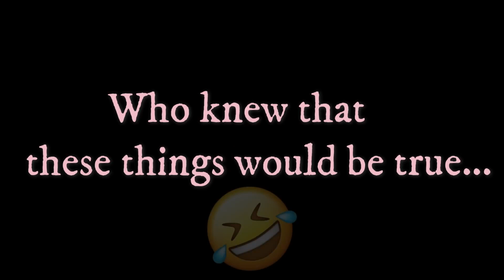The Silly things Raistar did for the 1st time 🤣| Free Fire Memories🔥💖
🎬About this video: The old memories of sir raistar with gyan gaming

THE RAISTAR FAN was totally inspired from Sir RAISTAR .
Video Creadit buy - Gyan Gaming
                                     Raistar

🔴Rai sir ke chnnel ki link :

 / raistar

Tags Ignore

CONFIGURACIÓN PERFECTA para SAMSUNG A3,A5,A6,A7,J2,J5,J7,S5,S6,S7,S9,A10,A20,A30,A50,A7A7

#100​​%REALUPDATE
#50%OFFLUCKROYALE
FREEEMOTE​​&RAREBUNDLE
#100​​%WORKINGTRICK
#&NEWCANDYBOUNTYBUNDLE
#90%DISCOUNT
#+999
NEWEVENT80​​%OFF
Games